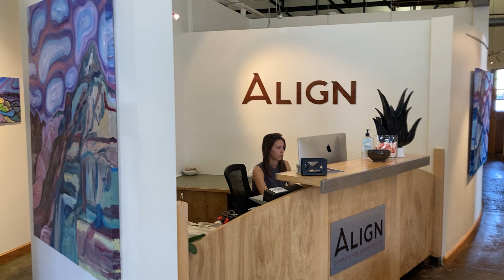Evan Glassman Sugarhouse Artwalk 4/12/2024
Sugarhouse artwalk at Align Real Estate and Gallery- April 2024. Evan Glassman artist installation